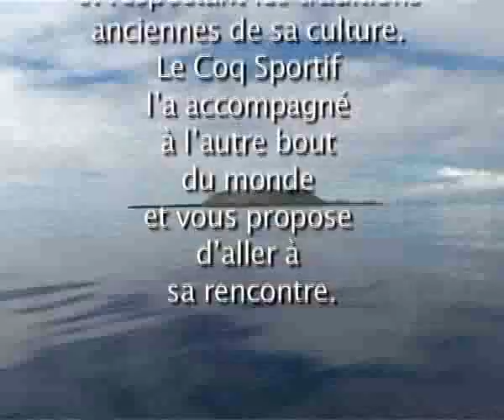Napolioni Nalaga et le coq sportif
Napolioni Nalaga filmé dans son pays